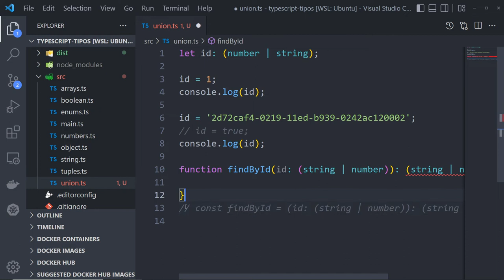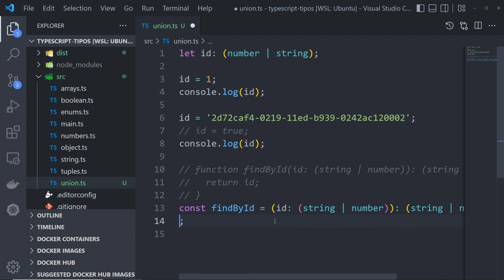Aula 11 - União de Tipos em Funções no TypeScript